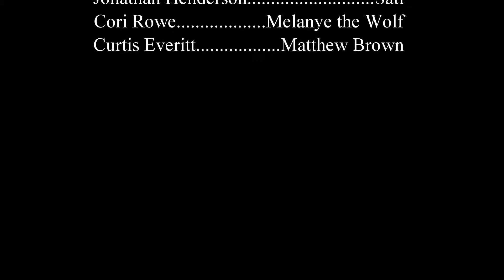Stark--The Hunter (not for kids)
Filmed on March 16th, 2014, this short film serves as Saint Studio's April Fool's film of the year.  The story of the film revolves around a hunter sent to kill a werewolf.